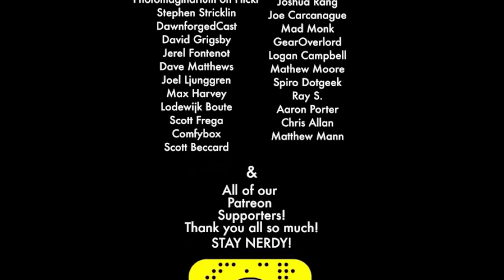Not All That Glitters in D&D is Gold 🏰🐉 Game Master Tips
A viewer requested we talk about non standard rewards for Dungeons and Dragons that players can't buy, but must be handed out by the Dungeon Master. We break this down into 3 different categories for players and Game Master alike- Stuff, Prestige, and Boons/Favors. This is a great way to lead to more NPC interaction as well as buy in to your campaign world. Random dice rolls on table can be fun and interesting, but they pale to characters growing and developing in unexpected ways during an adventure. These are the kind of rewards that lend themselves to more roleplay and more dnd adventures in the game.